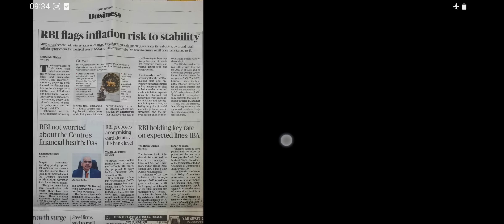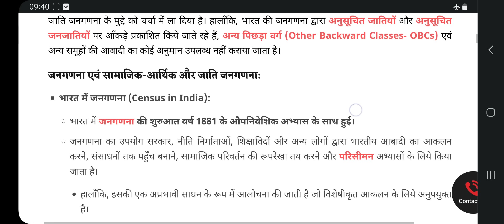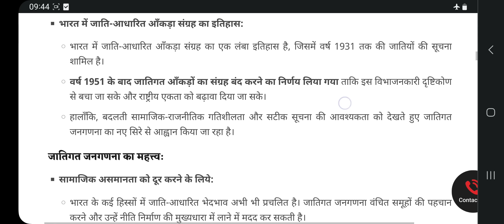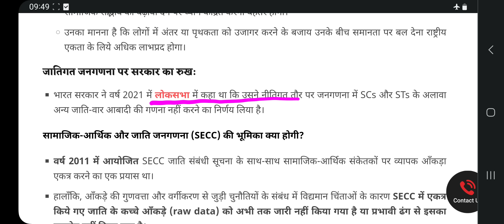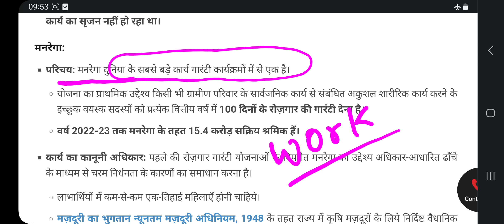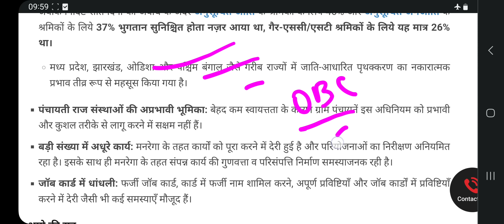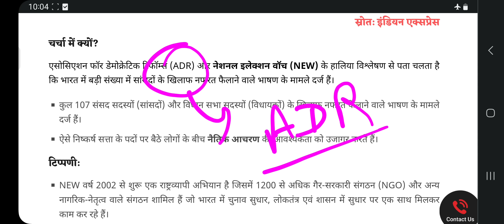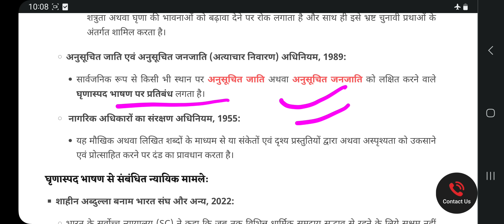🔥 Cutoff कितना जाएगा | Daily news discussion Bpsc के लिए | Bpsc current affairs |Bpsc mains strategy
🔥 Bpsc Answer कैसे लिखें ? Bpsc Mains answer writing | Bpsc Mains strategy | Bpsc Model answer

khan sir rakshabandhan video
BPSC Exam
BPSC Syllabus
BPSC Preparation
BPSC Notification